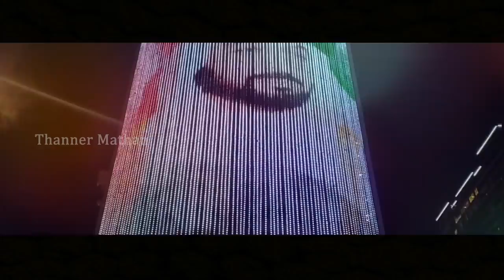UAE National Day 2019 | Abu Dhabi | Thanner Mathan | Journey 06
UAE National Day December 02, 2019